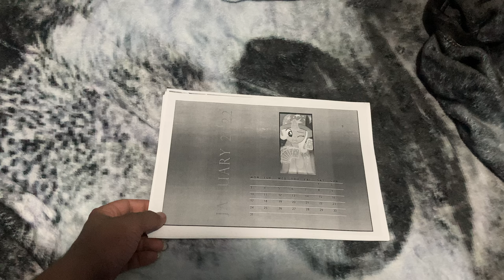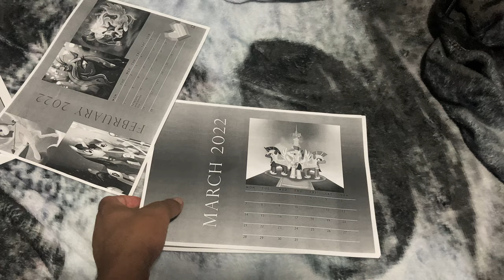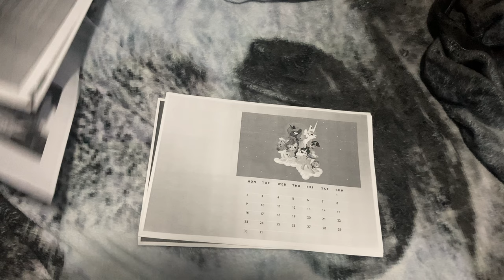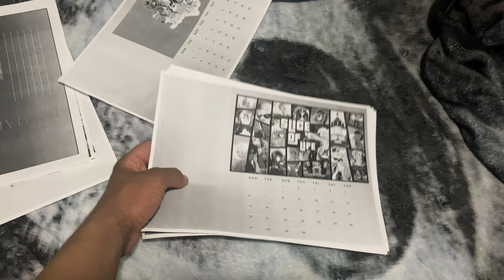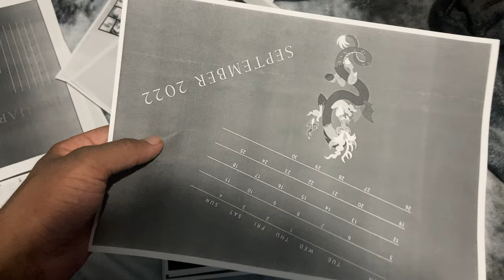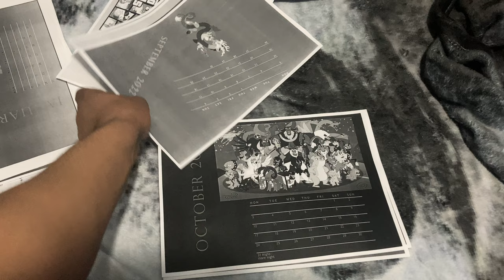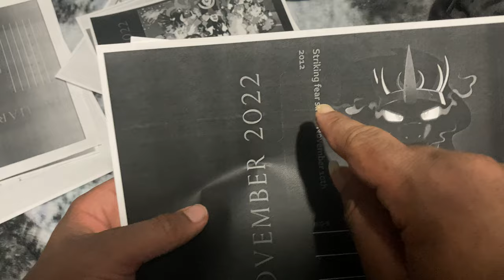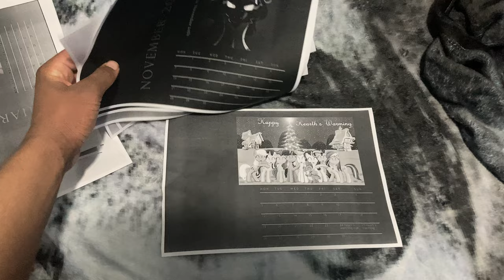Home made My Little Pony Calendar ￼